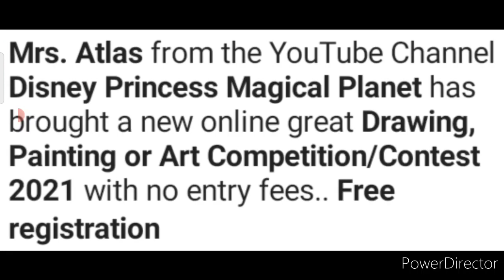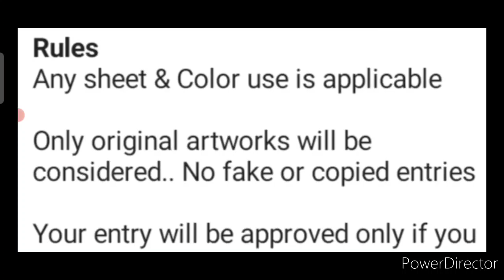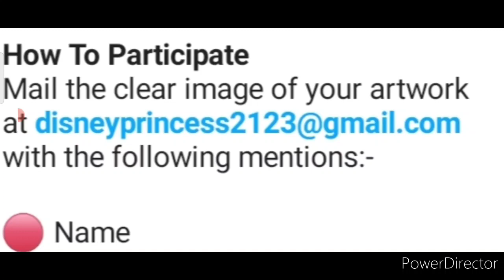Online Drawing Competition 2021 Free Entry: Medal🏅, Trophy🏆, Certificate To Top 10,No Courier Charge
3 Best A4 size Drawing books set in affordable amount